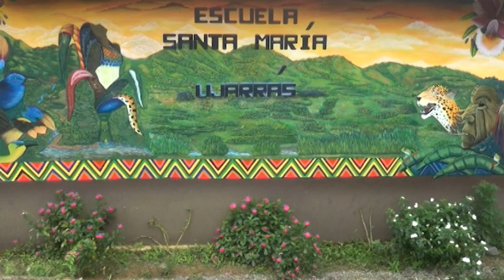Profesores piden al MEP abrir códigos de materias de artes plásticas para el territorio de Ujarrás